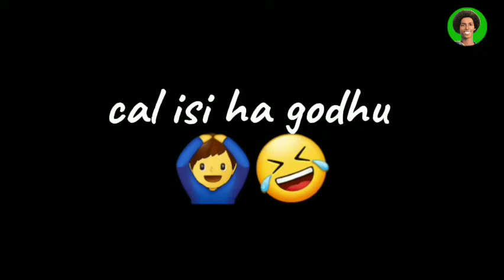Jalo juice new comedy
Jalo juice new afan comedy of this